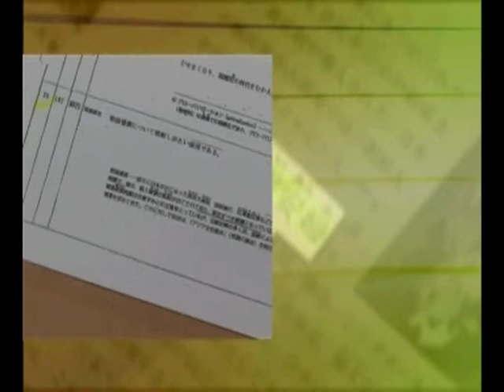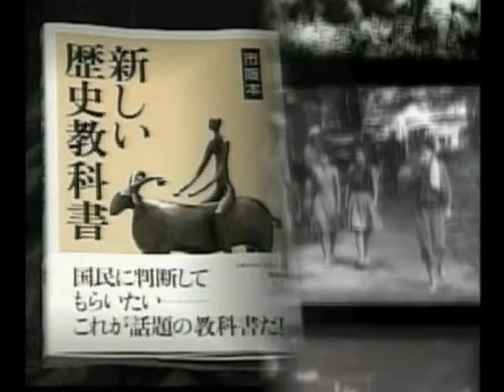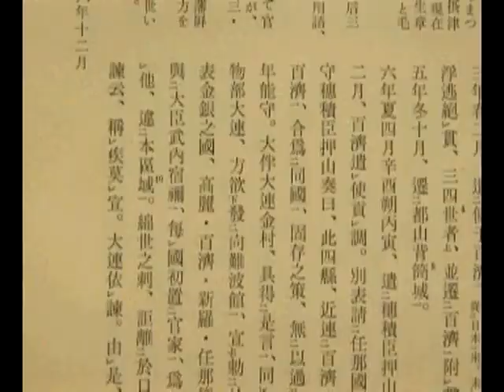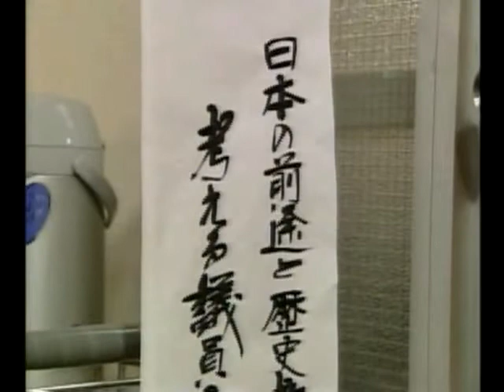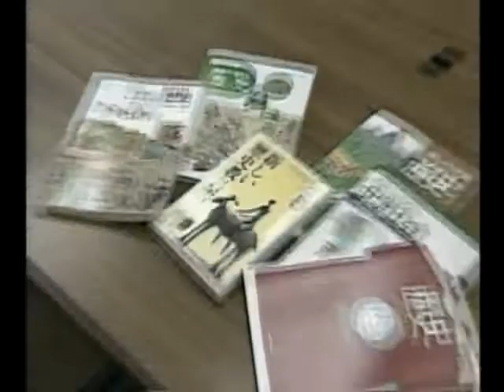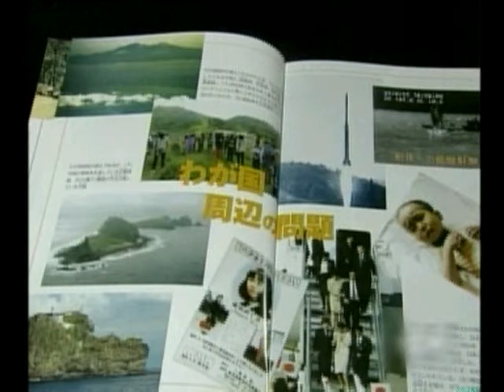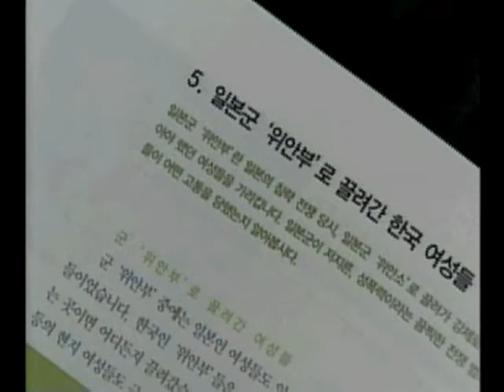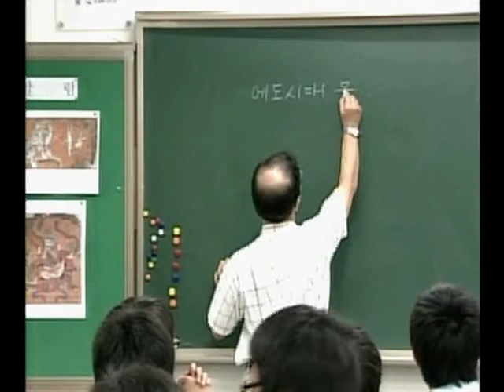The Japanese Textbook Controversy.avi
Children learning distorted histories...
Japanese government approved textbooks that published distorted facts of their history.
Many victims of Imperial Japan during the war is against this problem, especially the comfort women controversy is becoming a deep concern.